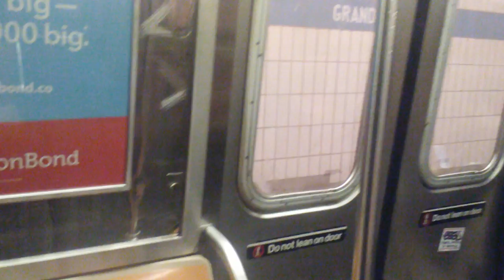R68 D train ride on Manhattan Bridge with Q train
R68 Brooklyn bound D Train ride half with the R160 Q Train on Manhattan Bridge sorry about the video cut because i was running out of space